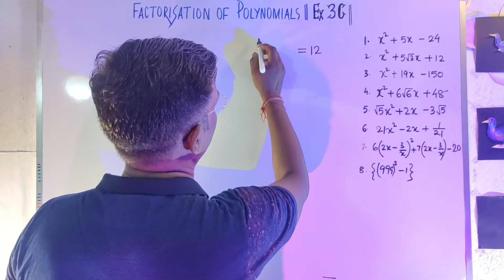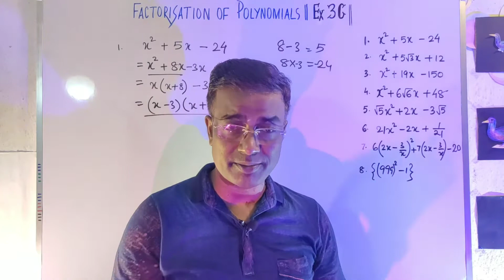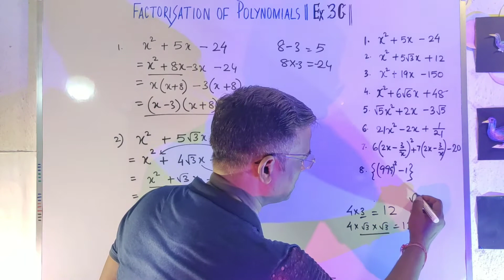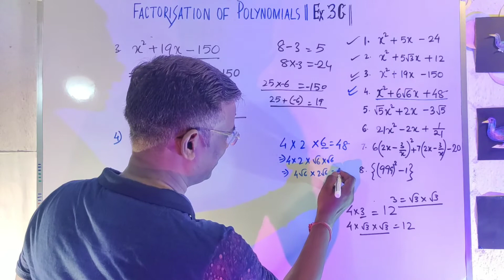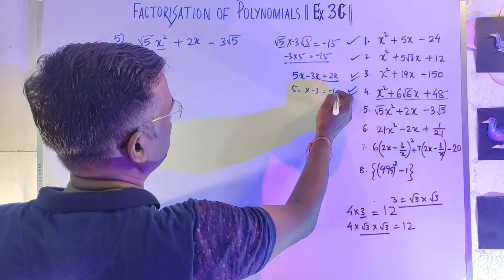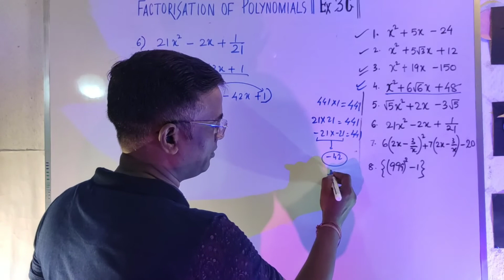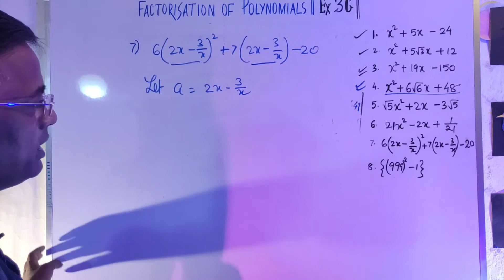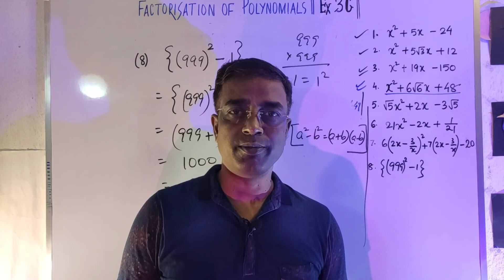Factorisation of Polynomials | Part II | CLASS IX | Ex 3 C | CBSE | By Deepak Patra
This session, more varieties of questions of Factorisation of Polynomials are solved, analysed and discussed at length and breadth

The best part of this session is that it helps to give vision to students across all stratas of the society to fall in love with Mathematics again and again

Regards,

Deepak Patra